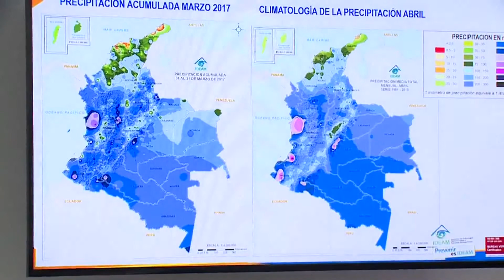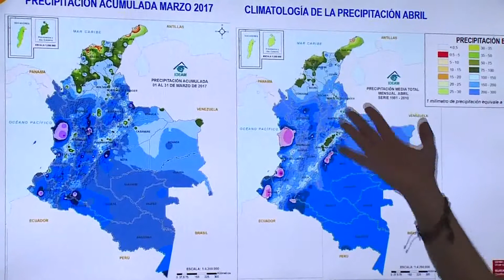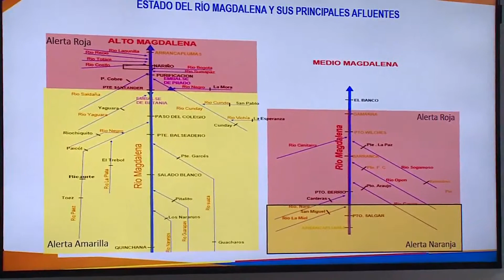Abril aguas mil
Antioquia, Santander, Tolima, Valle del Cauca, Nariño, Cundinamarca, y Putumayo, deben mantener su sistema de alertas. En abril el eje cafetero y Boyacá.